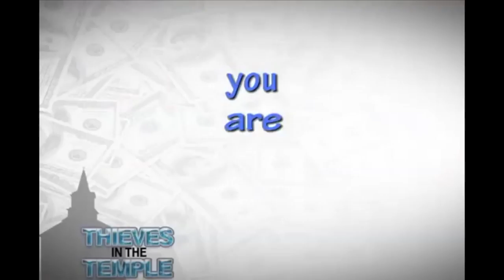EX Ministries Presents: The EX Position Show - EP10 - Church And The Millennial Mindset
In this episode we are discussing how modern day millennials perceive church and Christianity.

Featuring: G. Craige Lewis, JayBrian, and Carmina Barnett.
Produced and Directed by: Landon Lewis
Video Production Crew: Eddie Liddie, Billy Davis
Audio Production: Robert McDaniel
Camera Crew: Kevin Bonsal, Jeris Soralis, Tasha Sanders
Set Concept: Landon Lewis
Set Designers: Jeff Gibson, Brian Johnson
Filmed at: Adamant Believers Council  N. Richland Hills, TX